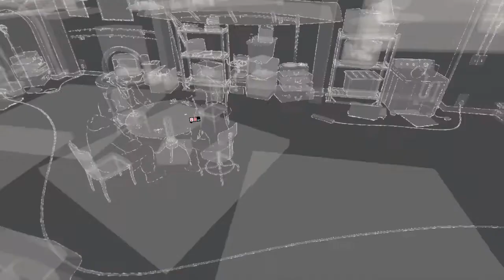Watch Dogs playthrough with STR part 22: Dumb Civilians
These civilians are asking to eat my bullets.